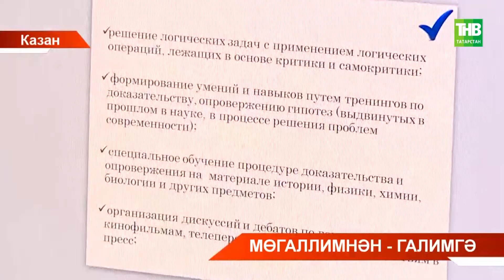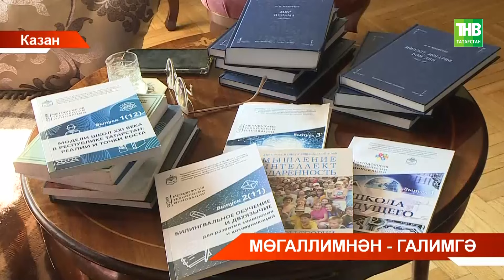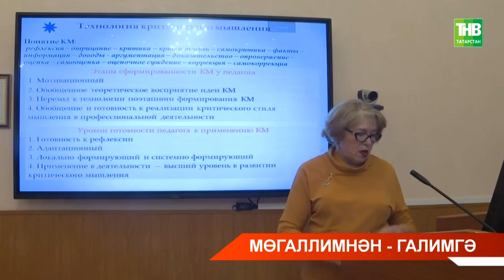"Галим Галәме": Татарстанда мәгарифне үстерү институтының әйдәп баручы белгече Диләрә Шакирова